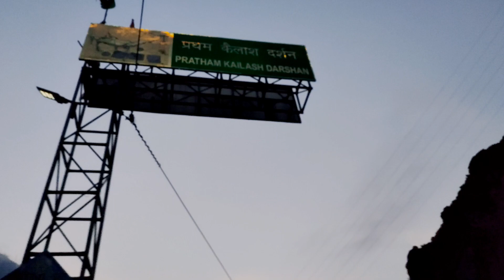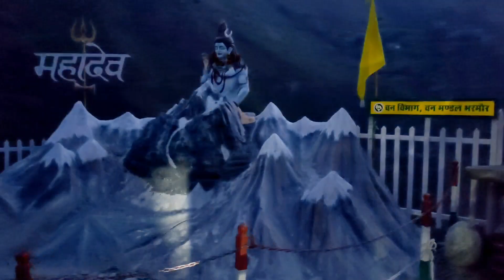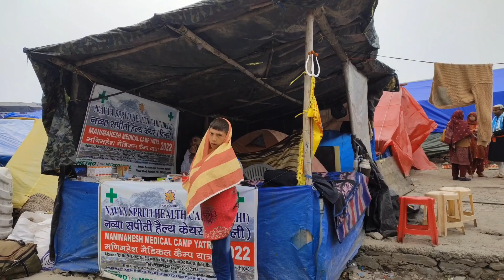मणिमहेश् यात्रा || पूरी यात्रा घर से मणिमहेश् तक || छोटे छोटे रास्तों से लेकर कैलाश तक का सफर ❤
मणिमहेश् यात्रा 2022 || पूरी यात्रा घर से मणिमहेश् तक || छोटे छोटे रास्तों से लेकर कैलाश तक का सफर ❤

hello doston Swagat hai aap sabka Mere channel per I hop aap Sabko video Pasand I Hogi Agar video Pasand I hai to please channel ko subscribe video ko share and comment box  Mein Jarur comment karna❤

Mere Sath personally judne ke liye Mujhe Instagram per follow Karen

Related keywords.